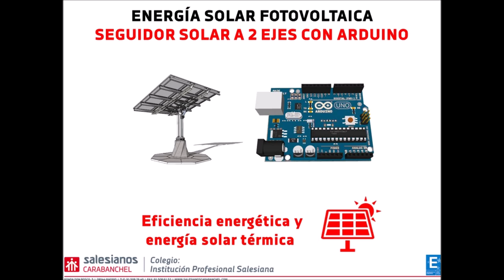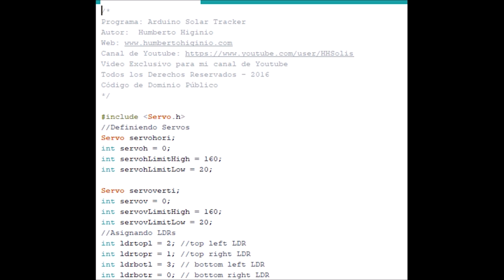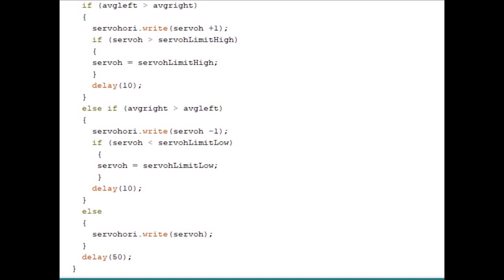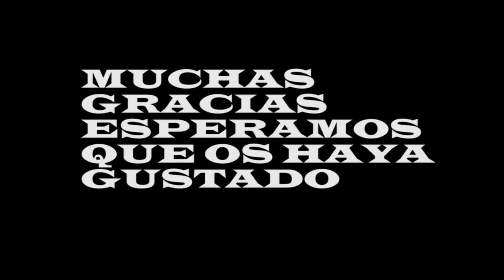Seguidor solar a 2 ejes con Arduino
En este vídeo, nuestros estudiantes Daniel Elvira y Javier Cereijo, de 1º curso del Ciclo formativo de grado superior de Eficiencia energética y energía solar térmica en Salesianos Carabanchel han logrado modelizar, construir, programar y poner en marcha, un seguidor solar fotovoltaico a 2 ejes. El autómata de control no es otro que el famoso Arduino Uno, que va acompañado de 2 servomotores (uno para el movimiento en azimut y otro para el movimientno en elevación) junto a 4 sensores de irradiancia dispuestos estratégicamente en el bastidor de los pequeños paneles solares. Sin lugar a dudas, el prototipado rápido de dispositivos existentes en la "vida real", gracias a tarjetas electrónicas, sensores y actuadores de bajo coste, es una inmejorable estrategia para comprender y replicar el funcionamiento de dispositivos y equipos presentes en el entorno de las energías renovables. Desde estas líneas agradecemos el trabajo de ambos alumnos y confiamos que os sea de utilidad. Un fuerte abrazo a todos.